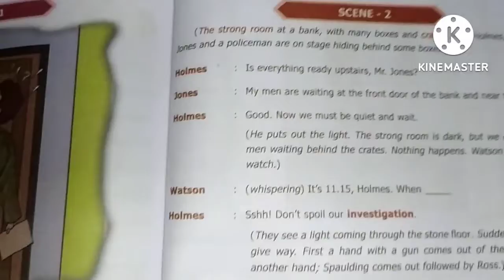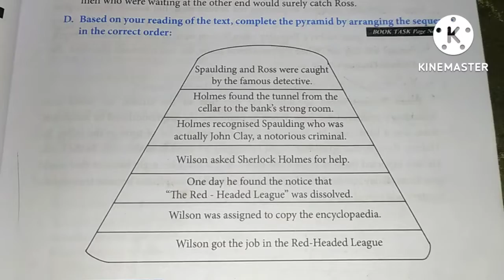💥7th std English term-1 Supplementary-2 book back question answer💥